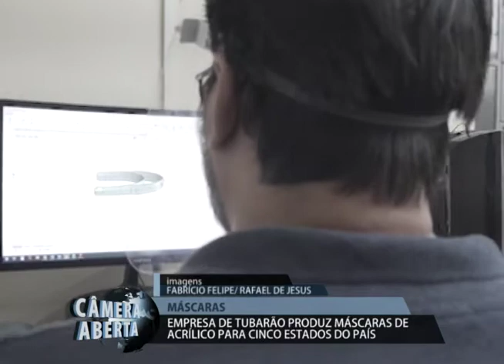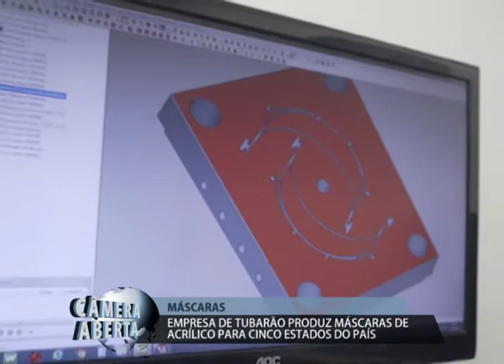PRODUÇÃO MÁSCARAS DE ACRÍLICO EMPRESA TB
Uma empresa de Tubarão está produzindo máscaras de acrílico utilizadas na proteção contra o novo coronavírus. O material já foi enviado para cinco estados do país. Uma forma de contribuir com a saúde e gerar empregos em meio a pandemia.

Tubarão, Geral, Covid-19